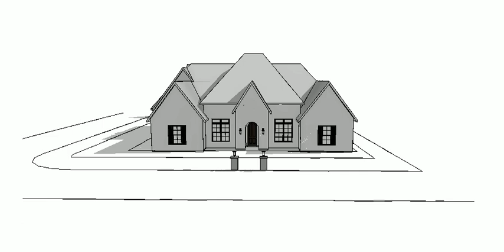Christensen Residence Walkthrough 2